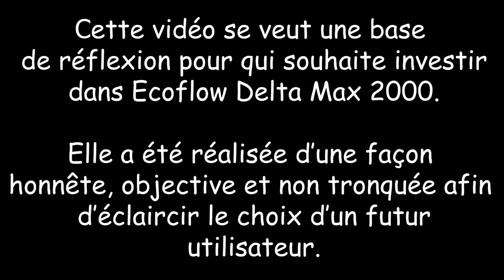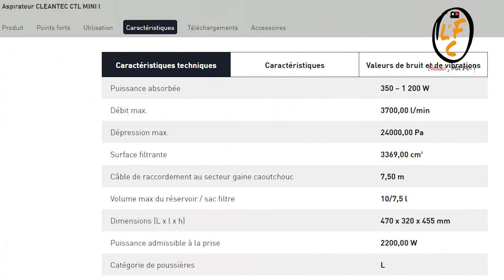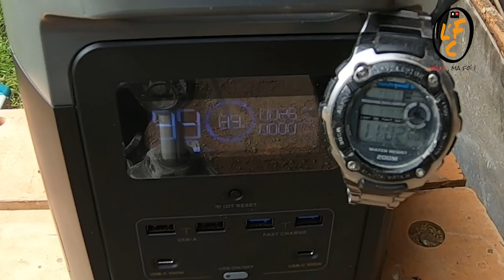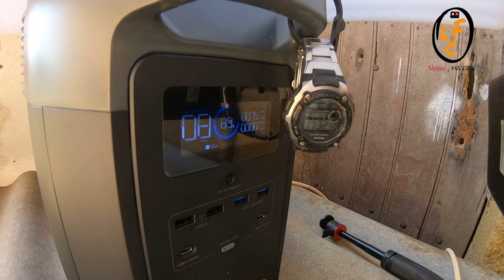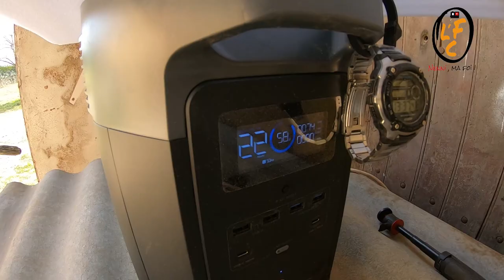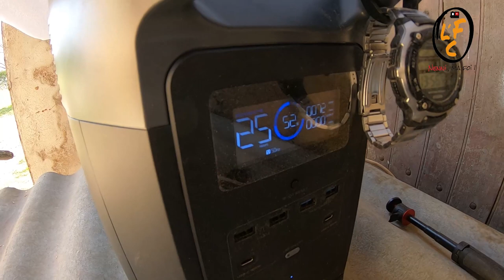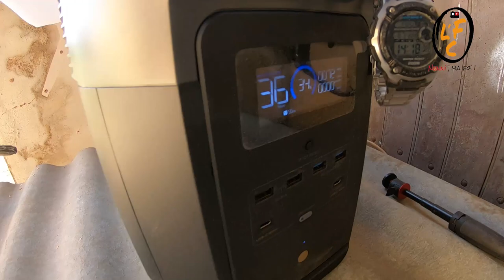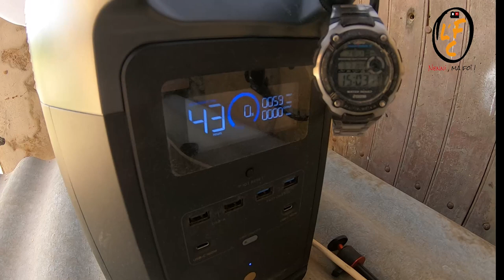Travail de charpente hors réseau électrique avec Ecoflow, les limites de Delta Max (sous-titrée)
Bonjour, voici la deuxième vidéo de ce partenariat avec la société  @EcoFlow  .
Je façonne des pannes de charpente en chêne jusqu'à complet épuisement de la centrale électrique Delta Max.
Cette vidéo, bien qu'en partenariat, se veut la plus honnête possible afin de permettre à un futur acquéreur de se forger un avis, avec un vrai test poussé à l'extrême.

Lien vers la vidéo de présentation du Delta Max 2000

Merci de cliquer sur le lien ci-dessus pour passer votre commande, puis d'indiquer EDDY5 avant le paiement

🔌 ELECTRO-PORTATIF 🔌

📏 MARQUAGE TRACAGE 📏

  🔨 A L'ATELIER 🔨

🎥 MATERIEL VIDEO 🎥